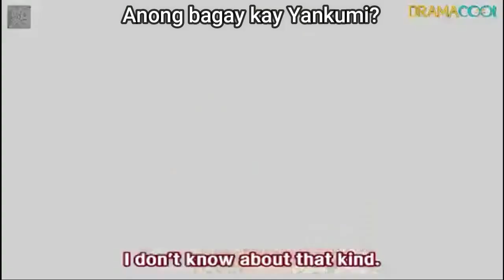Anong bagay na damit kay Yankumi?(Yankumi's Attire?)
Credits to:
Gokusen Season 1 Episode 11
Yukie Nakama
Shun Oguri
Jun Matsumoto